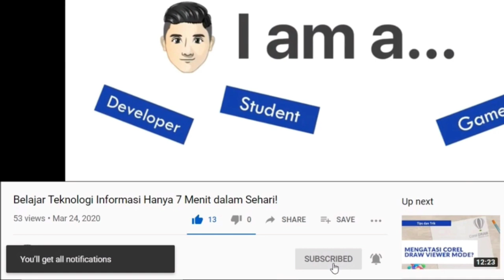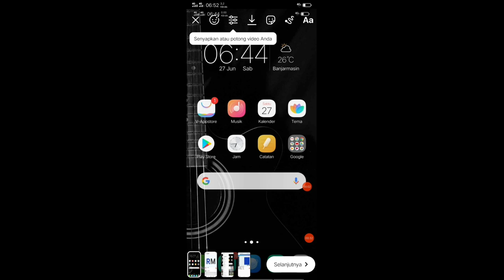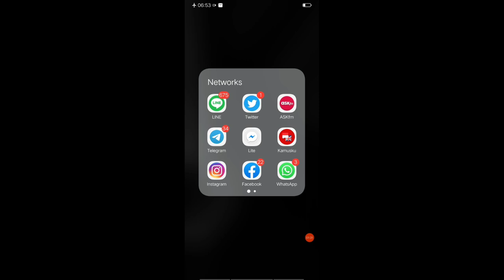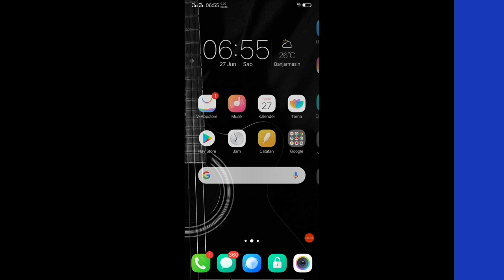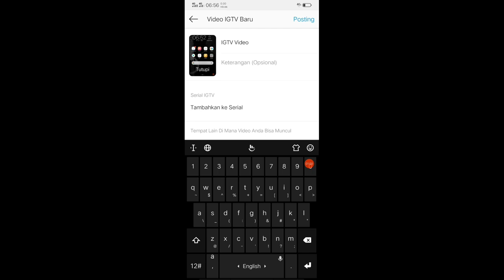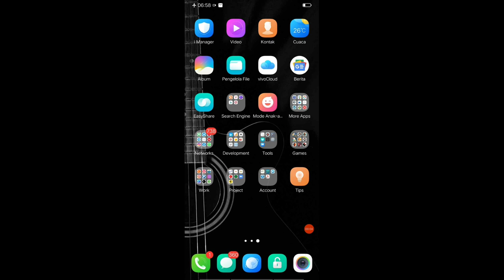Cara Membatalkan Upload Video Instagram (Story, IGTV) Cepat dan Mudah!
Ini Dia Cara Cancel atau Membatalkan Upload Video Instagram Story dan IGTV dengan Mudah tanpa Perlu Clear Data!

Ini adalah beberapa trik termudah yang dapat kalian terapkan untuk membatalkan proses upload video di Instagram untuk Android, iOS dan Smartphone lainnya.

Masalah yang sejenis termasuk, seperti:

- Cara menghapus instastory yang belum terkirim
- Cara membatalkan kiriman di instagram yang sedang loading
- Cara membatalkan upload video di igtv
- Jenis file video tidak didukung instagram
- Cara menghapus story ig yang tidak bisa dihapus
- Cara agar efek instagram tidak loading
- Cara cancel upload video